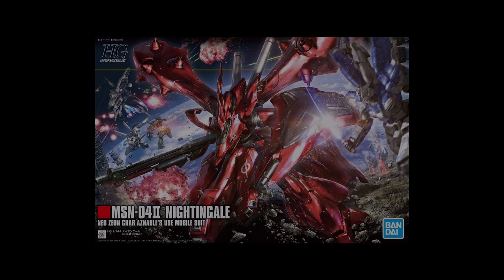【7/27】ガンプラ再販品を求めて帰宅途中にある家電量販店に毎日寄って帰る。